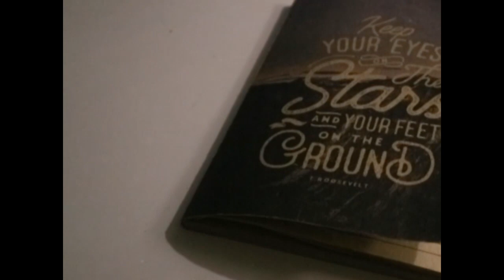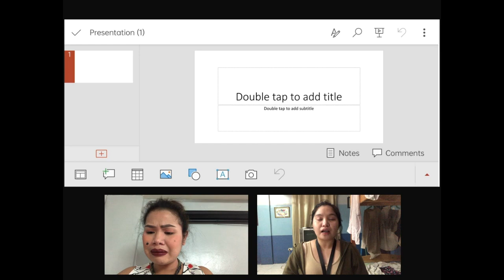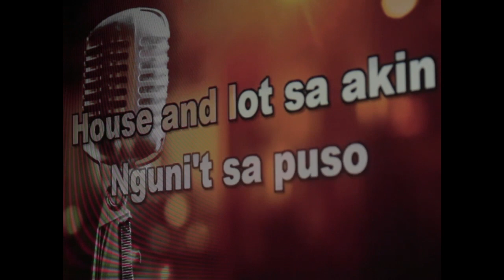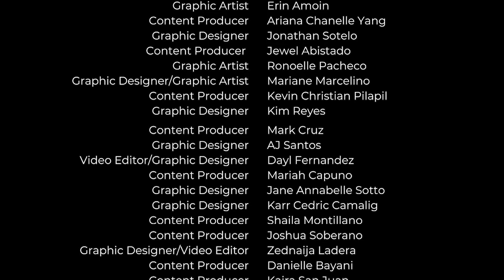ANINAG EP1: Ang Huling Pagpalusot ni Grace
Grace, a working student who failed to complete her midterm presentation after being given another chance to do it, is now in a tight spot - forcing her to think of a way out while facing her professor.

Starring: Josievil Tero and Meryl Cantela

ANINAG is our newest SP Original series on YouTube- a collection of short films that tells different stories about university life in the digital age under pandemic!

In collaboration with Act Avenue. Catch Grace makes up stories to escape her scheduled presentation to her professor, Ms. Cruz.